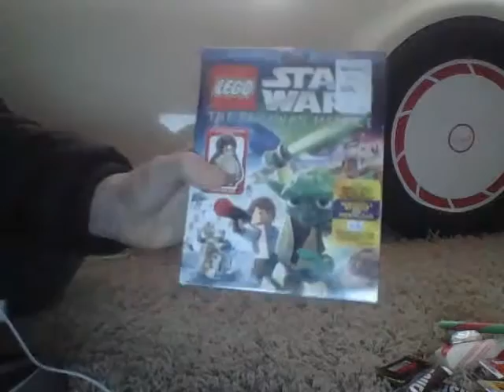My Christmas haul. (Re-upload)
Orignial Upload Date: 12/25/15

Original Description:

All of the awesome stuff I got for Christmas.